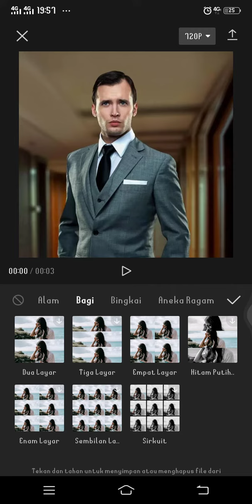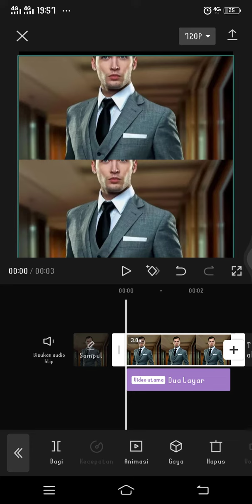Membuat Layar Terbagi 2 di Capcut | Edit Capcut Pemula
Hallo bos bis dalam video ini otong bakal sharing ke Bos Bis semua, Membuat Layar Terbagi 2 di Capcut | Edit Capcut Pemula,  bagi bos bis yang belum tau yuk simak videonya dan jangan di skip ya biar paham, mudah mudahan bermanfaat :)